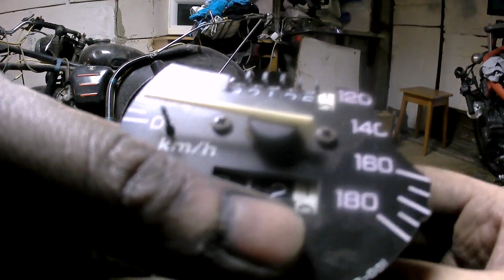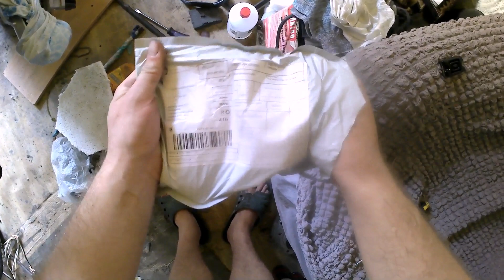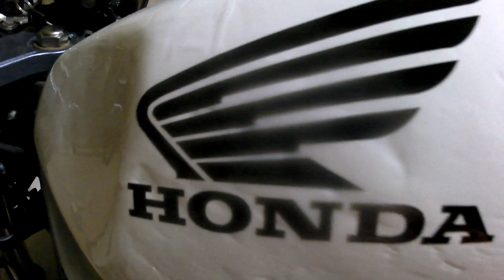HONDA CB-1 КОСМЕТИЧЕСКИЙ И ТЕХНИЧЕСКИЙ РЕМОНТ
Закончил свой проект по восстановлению СВ-1❗❗❗
Было интересно поработать с японской техникой, после советских мотоциклов. Хоть ремонт бюджетный, и имеются косяки, но тем не менее это лучше, чем было. Это уже третий мотоцикл мною восстановленный, до этого делал мокик *Карпаты*, но видос ещё не подготовил, так как с поиском запчастей были затруднения.